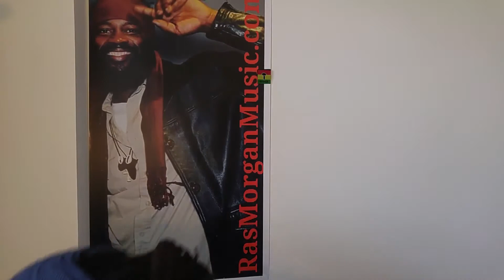RasMorgan @J.A.M. SHOW CASE 2020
RasMorgan Performance @THE J.A.M. SHOW CASE 2020